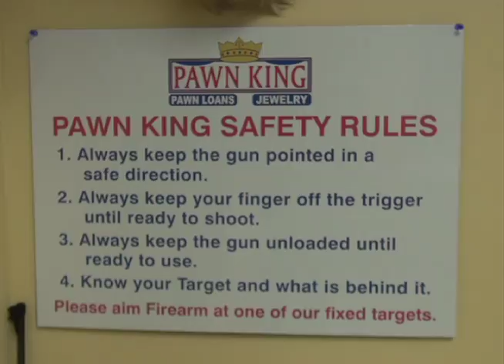GUN LAWS KJ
MARIAH

SMOKING ISNT THE ONLY BAN THAT HAS GONE INTO EFFECT ON THE U OF I CAMPUS THIS YEAR. MANY STUDENTS ARE FINDING IMAGES OF GUNS ON THE FRONT DOORS OF CAMPUS BUILDINGS.

TH ILLINOIS CONCEALED CARRY LAW REQUIRES RESIDENTS TO HAVE A LICENSE TO CARRY A FIREARM.

AS A RESULT, U OF I IS PROHIBITING STUDENTS FROM CARRYING GUNS INTO ANY CAMPUS OWNED BUILDINGS.

EVEN THOSE WHO ARE LICENSED TO CARRY A GUN IN ILLINOIS ARE NOT ALLOWED TO DO SO ON UNIVERSITY PROPERTY.